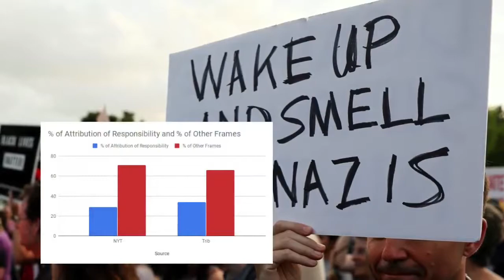Charlottesville Riot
F18 SOCI375AX FellMarzo